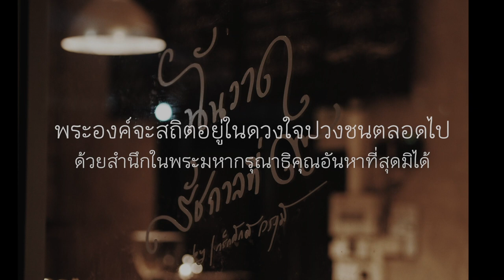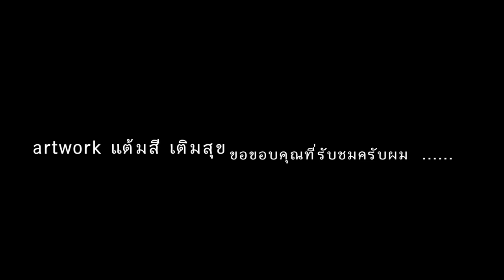วาดในหลวงรัชกาลที่ ๙ รูปที่ 14